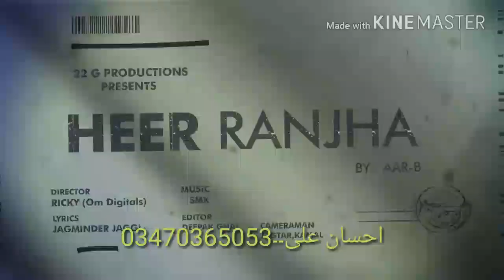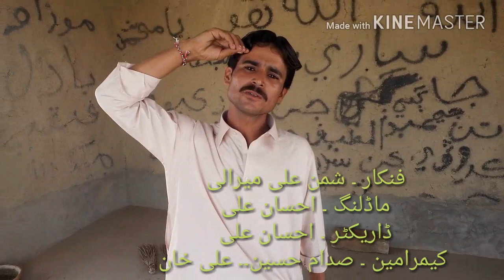Tang hoi je safa befa by shaman ali mirali new album 1 2017 hd song